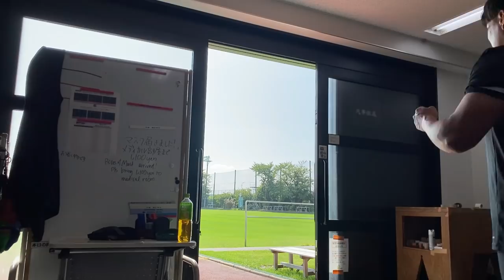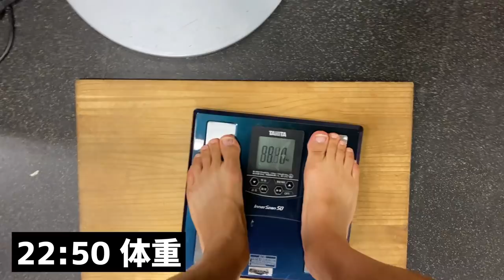【ラグビー選手Vlog】現役トップリーガーの日常＃１６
【毎日使用している物】
■愛用マッサージガンBODY SCULPTURE

■練習前サプリ
・DNS/BCAA/グレープフルーツ風味

■練習後
・DNS/プロテインホエイ100/プレミアムチョコレート風味

・DNS/グルタミン/300g

【自己紹介】
リコーブラックラムズ所属のラグビー選手
ニックネームはゴメス、現役のトップリーガーです

■出身地：埼玉県所沢市
■生年月日：1995年9月18日（25歳）
■血液型：O型
■身長/体重：177cm / 89kg
■趣味：ギター　魚捌き
■休日の過ごし方：市場に魚介類を買いに行く